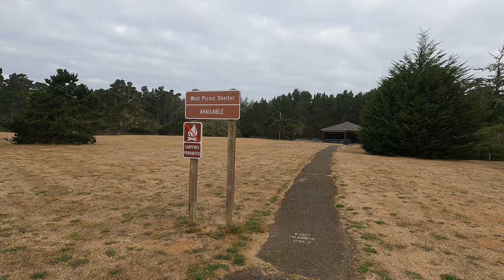Bullards Beach State Park Campground (Trail Only)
Bullards Beach State Park campground was the perfect escape this weekend. The trail to the historic Coquille River lighthouse offered a longer-than-expected but rewarding adventure.

Trail Name: Bullards Beach State Park
Trail Hiking Time: 45 - 55 Minutes
Trail Difficulty: Easy